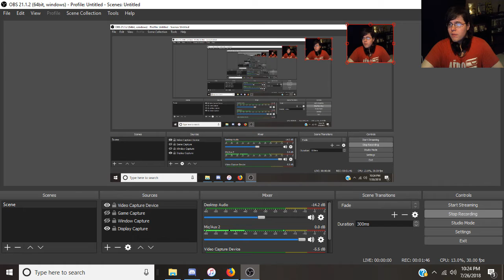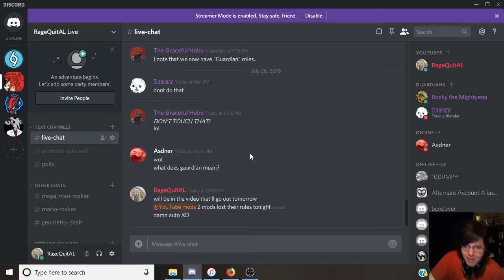new style to the mod punishment game that I need some input on from my mods